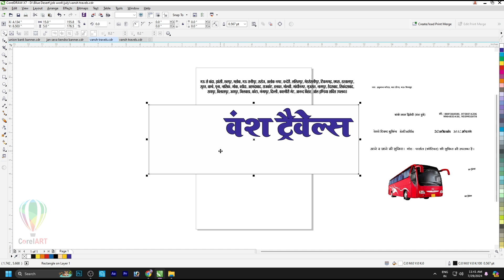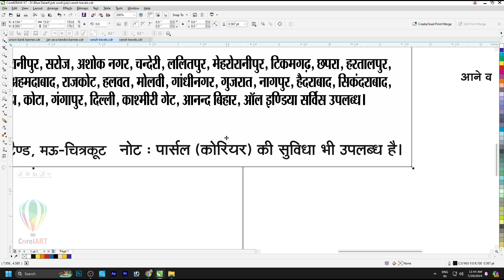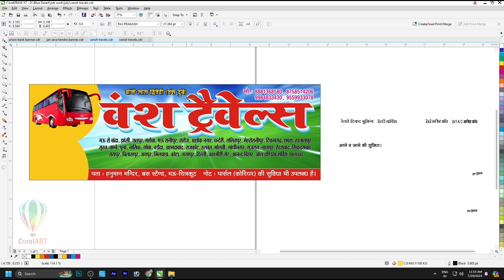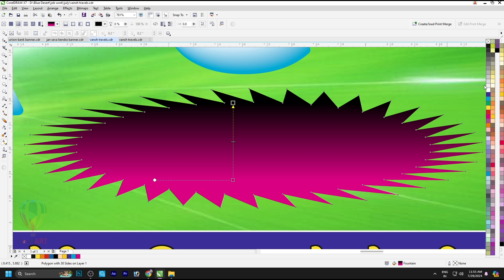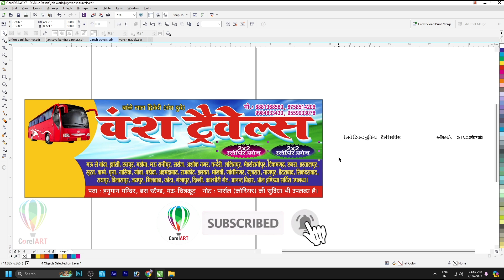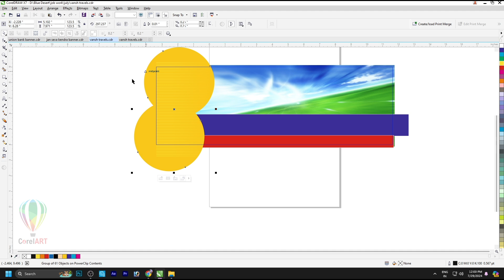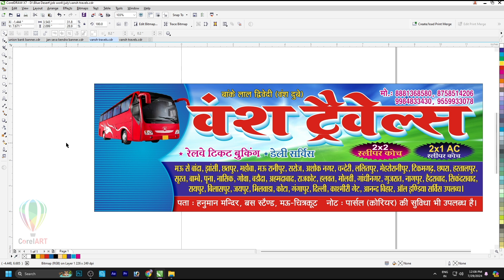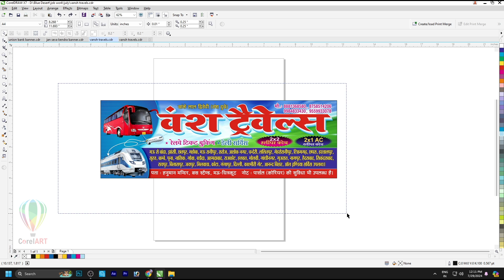Tour and Travels Banner Design | Tour Service Flex Design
Zip file 🗃️ को कैसे खोले
वीडियो में दो स्थान पर पासवर्ड लगा हुआ है
पासवर्ड 1 जो कि वीडियो के शुरुआत में (कही पर भी)
पासवर्ड 2 जो कि वीडियो के अंत में (कही पर भी ) मिलेगा।
दोनो पासवर्ड को मिलाकर लिखने से फाइनल पासवर्ड मिलेगा। उसी से जिप 🗃️ फाइल (डाउनलोड) वो खुल जायेगी।
आपना महत्त्वपूर्ण समय देने के लिए धन्यवाद 🙏🙏